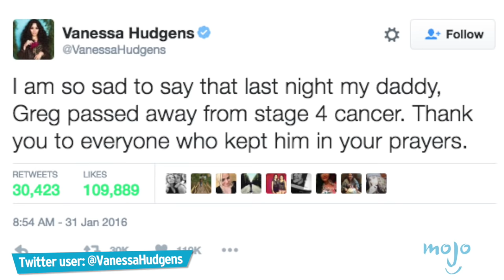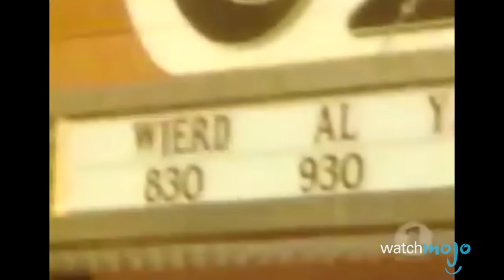Top 10 Shocking "The Show Must Go On" Moments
It’s true: sometimes the show MUST go on. Whether it’s because Dave Grohl of the Foo Fighters broke his leg at a concert, Harrison Ford contracted diarrhea while on the set of Indiana Jones and the Raiders of the Lost Ark, Paul Walker died in the middle of filming Furious 7, or Freddie Mercury had to record The Show Must Go On while dying of AIDS, some celebrities have overcome personal tragedy, injury or illness to do their jobs. WatchMojo counts down ten shocking ‘The Show Must Go On’ moments.

01:09 #10: Can Anybody Play the Drums? - The Who
02:10 #9: Broken Ankle? No Problem - Jackie Chan
02:55 #8: Break a Leg! - Dave Grohl
03:58 #7: Indiana Jones and the Case of the Traveler’s Diarrhea - Harrison Ford
04:55 #6: Blood Boiled Up - Leonardo DiCaprio
06:10 #5: Courageously Going Live - Vanessa Hudgens
07:22 #4: Playing a Concert Just Hours After Parents’ Deaths - ‘Weird Al’ Yankovic
08:05 #3, #2 & #1???